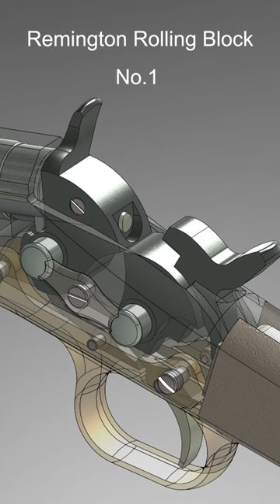Remington Rolling Block No.1 | How It Works